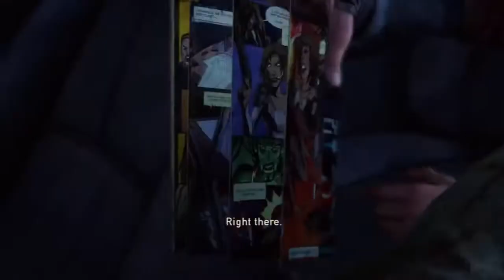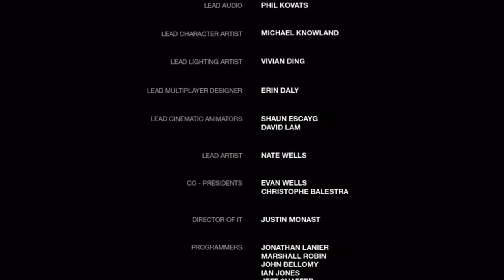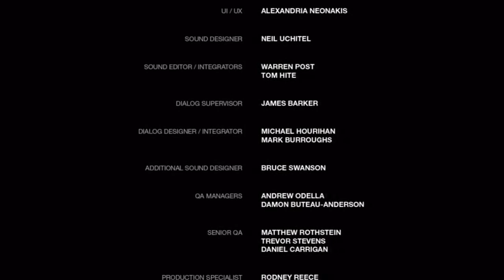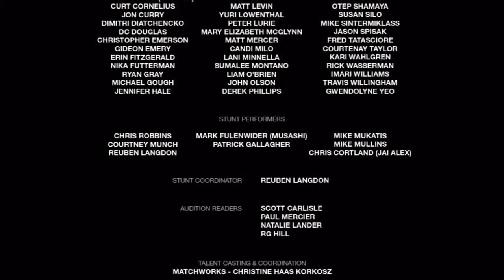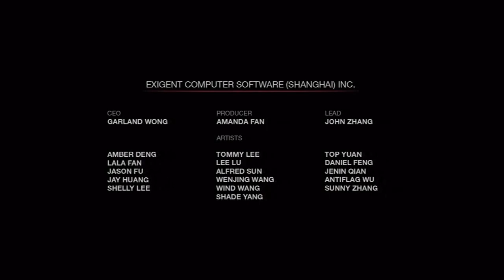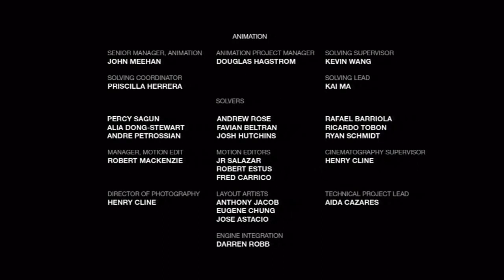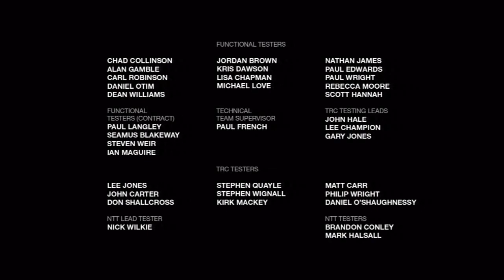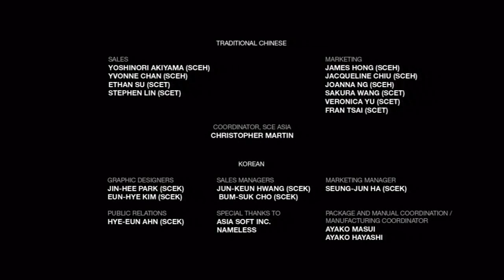Episode 4 : Pittsburgh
The Best way to enjoy this game is to Play it. If unable to play it, this is it, broken Down into "Episodes". My only contribution was to segment it and attach credits on both ends.